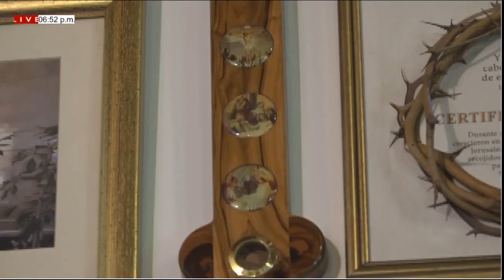8vo DÍA DE NOVENA AL DR. JOSE GREGORIO HERNANDEZ. SÁBADO (01/05/2021)